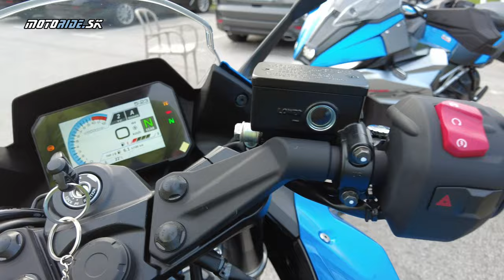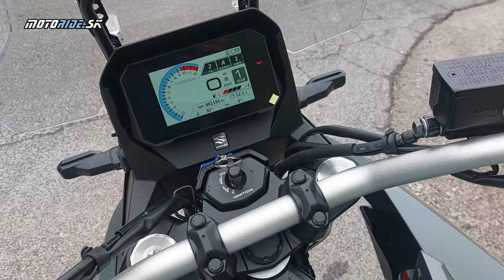Suzuki GSX-8R a V-Strom 800 2024 - Prvé zoznámenie s dvojvalcami v Slovinsku- motoride.sk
Novinky značky Suzuki sme si vybehli otestovať do Slovinska, kde nás trošičku zaskočilo počasie. Nakoniec všetko dobre dopadlo a v tomto videu vám prinášame dve novinky sezóny 2024 poháňané známym 800 kubíkovým radovým dvojválcom - Suzuki GSX-8R a V-Strom 800.

00:00 Vitajte v Slovinsku
01:24 Rýchle predstavenie noviniek
02:55 GSX-8R
06:06 V-Strom 800
11:35 V-Strom 800 alebo V-Strom 800 DE?
12:21 Záver

Kamera: Awia